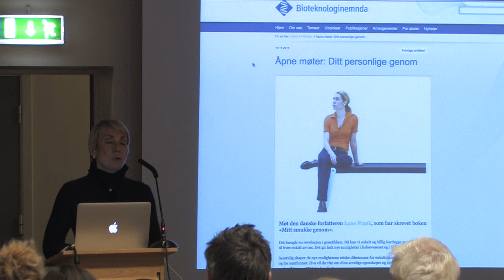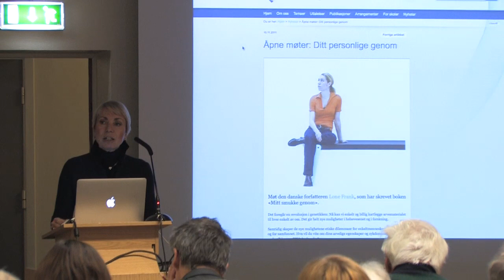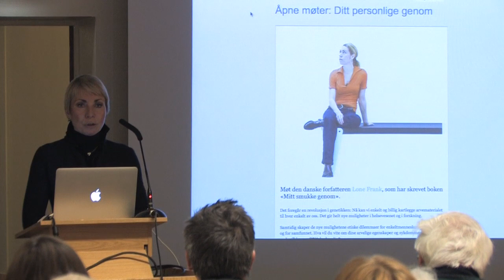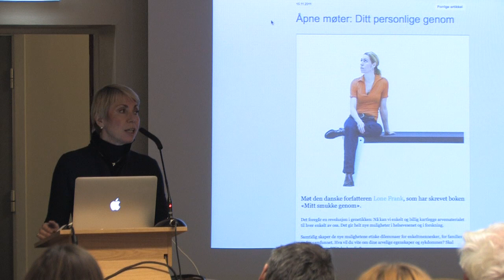1. Innledning ved Sissel Rogne.mov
Åpent møte: Ditt personlige genom.
Møteleder: Sissel Rogne, professor, direktør i Bioteknologinemnda

Det foregår en revolusjon i genetikken: Nå kan vi enkelt og billig kartlegge arvematerialet til hver enkelt av oss. Det gir helt nye muligheter i helsevesenet og i forskning.

Samtidig skaper de nye mulighetene etiske dilemmaer for enkeltmennesker, for familier og for samfunnet. Hva vil du vite om dine arvelige egenskaper og sykdommer? Skal andre få lese av DNA-koden din?

Innledning ved Lone Frank som er forfatter og forskningsjournalist i danske Weekendavisen, og bidrag fra sentrale norske fagfolk.